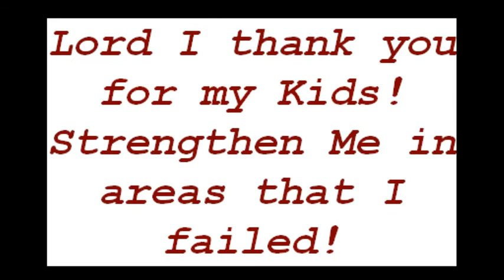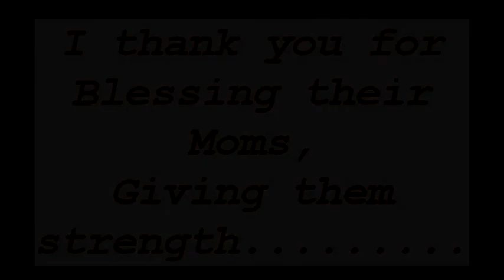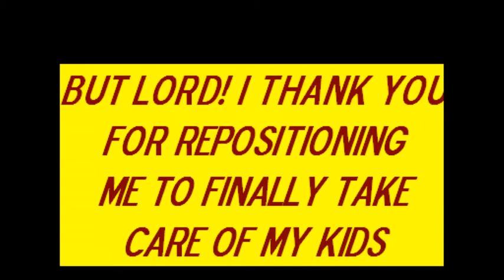K.Stone pre$ents"Takin My Family Back"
K.STONE Photo's of his(Babies)  Children